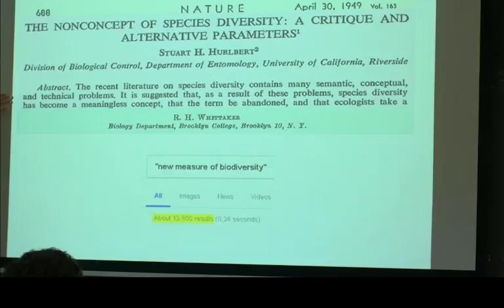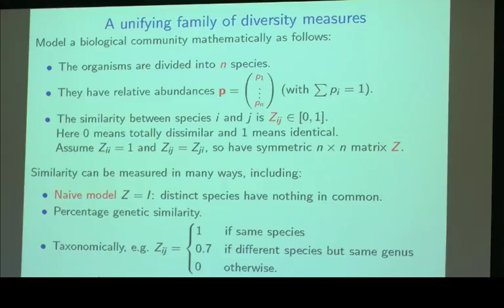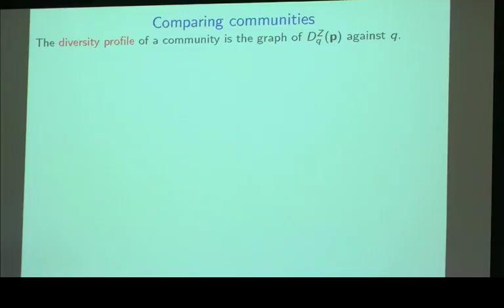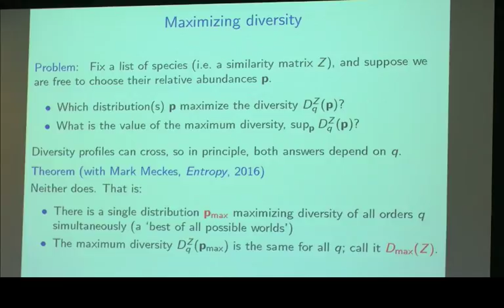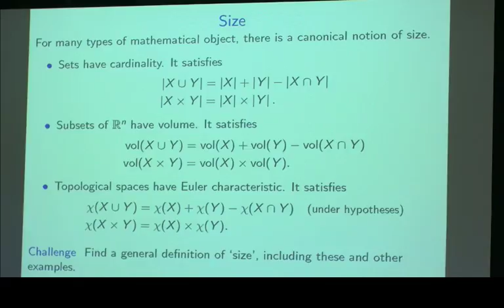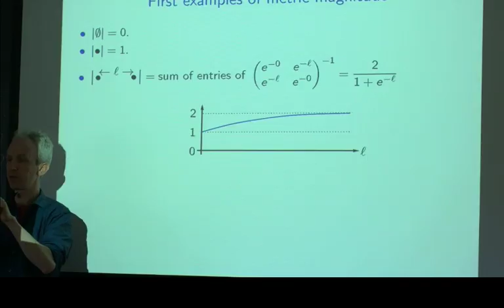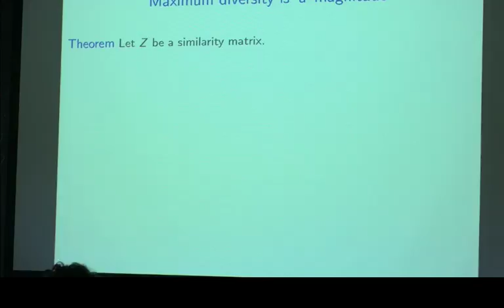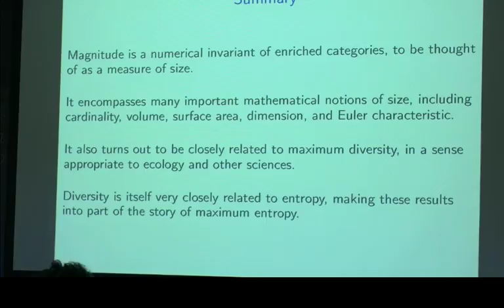ACT2018: Tom Leinster — Biodiversity and the theory of magnitude.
What:
  Applied Category Theory 2018, a workshop on applied category theory

When:
  Monday, April 30 – Friday, May 4

Where:
  the Lorentz Center in Leiden, the Netherlands